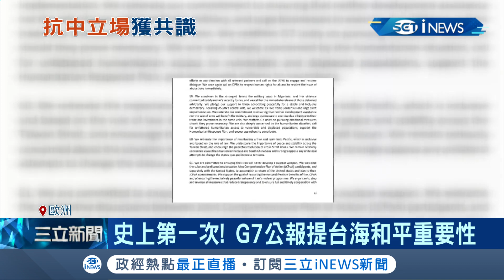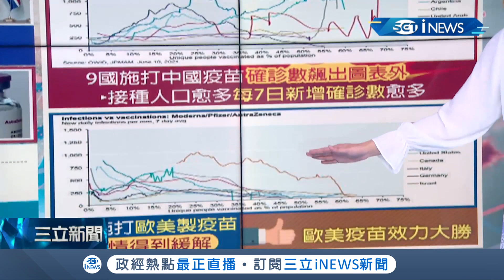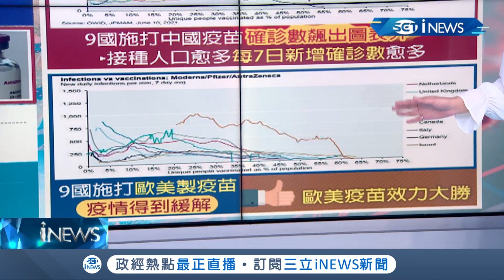G7允諾捐10億劑疫苗力抗中俄? 英國外交大臣稱"有些國家"試圖藉疫苗取得外交影響力! 外資提出報告顯示歐美疫苗大勝"中國製造"...?│主播 邱子玲│【17追新聞】20210614│三立iNEWS